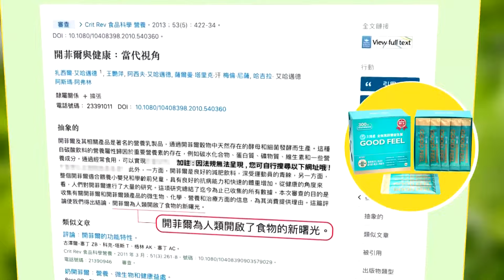羅智強爆料民進黨詭計 挖屎坑準備惡搞韓國瑜?